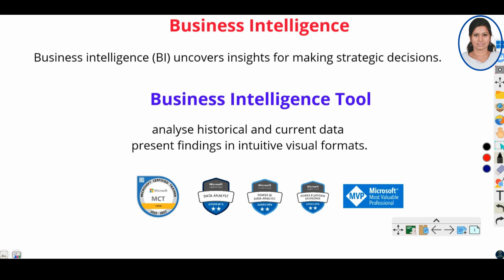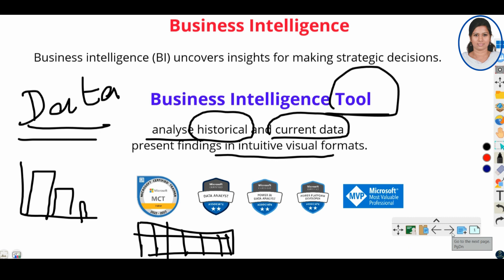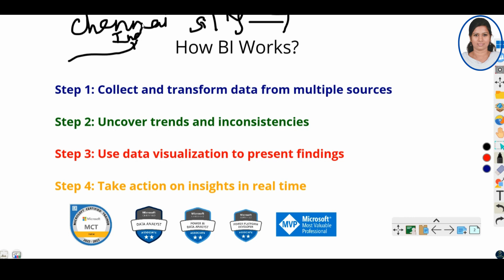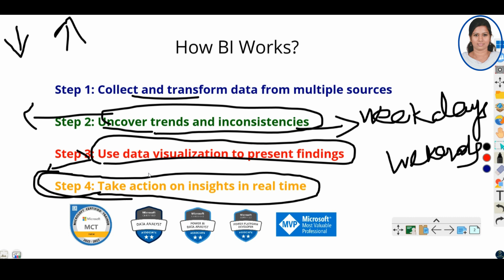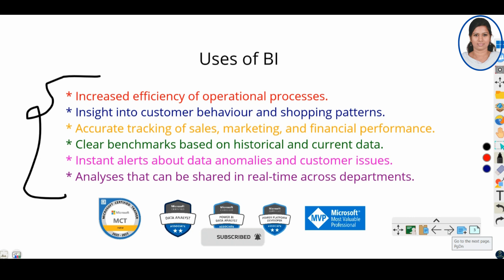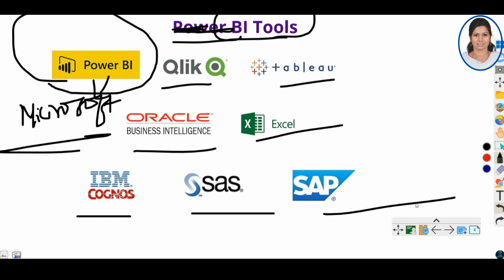business intelligence என்றால் என்ன | Power BI மூலம் business intelligence எப்படி சாத்தியமாகும் | L1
Hi Viewers,

business intelligence என்றால் என்ன | Power BI மூலம் business intelligence எப்படி சாத்தியமாகும் | Lesson 1

This channel is dedicated to research aspirants and all who wish to learn technologies with easy examples and exercises. You can leave the expected topics which you wish to know in the comment.

Happy learning